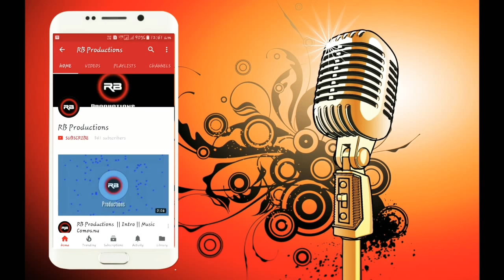Kalam e Sagar sehrai||Abid bashir||RB productions